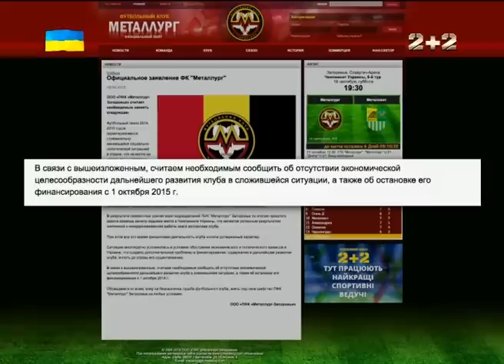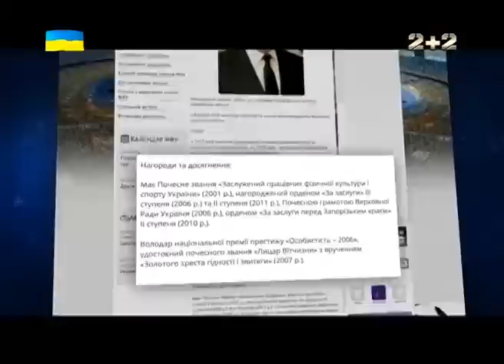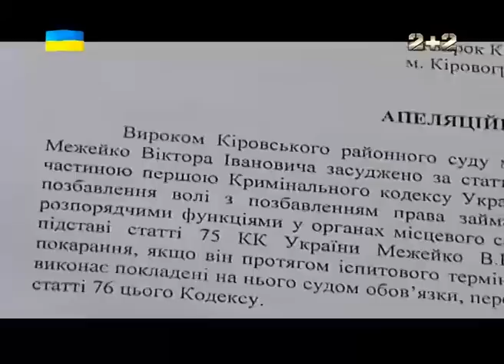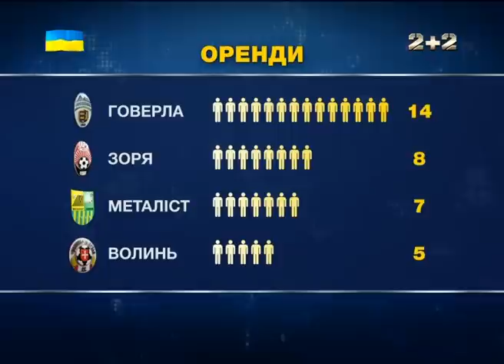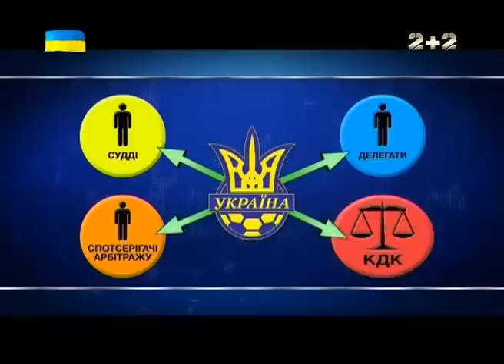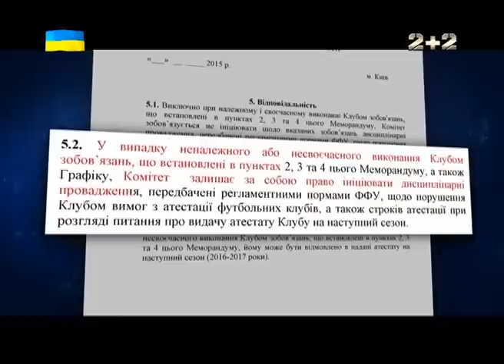Повний випуск програми Профутбол за 13 вересня 2015 року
UA - Збірна України перед матчами з Іспанією й Македонією посідає почесне третє місце в групі, ексклюзивне інтерв'ю Михайла Фоменка, президент ФФУ Андрій Павелко разом з експертами програми коментує актуальні проблеми українського футболу - арбітраж, оренду гравців, фінансування клубів й аналізує матчі 7 туру та інше - у випуску Профутбол за 13 вересня 2015 року

RU - Сборная Украины перед матчами с Испанией и Македонией занимает почетное третье место в группе, эксклюзивное интервью Михаила Фоменко, президент ФФУ Андрей Павелко вместе с экспертами программы комментирует актуальные проблемы украинского футбола - арбитраж, аренду игроков, финансирование клубов и анализирует матчи 7 тура и прочее - в выпуске Профутбол за 13 сентября 2015 года